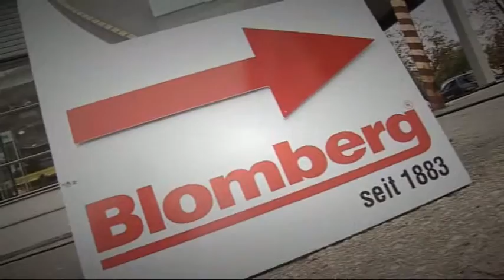Blomberg roadshow Lithuania 2009